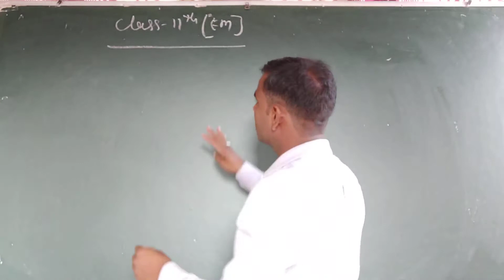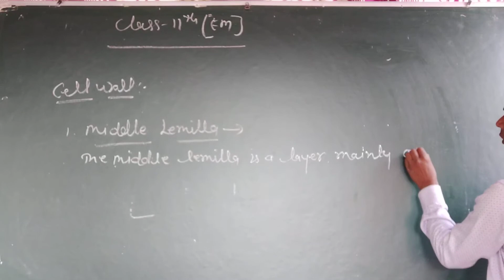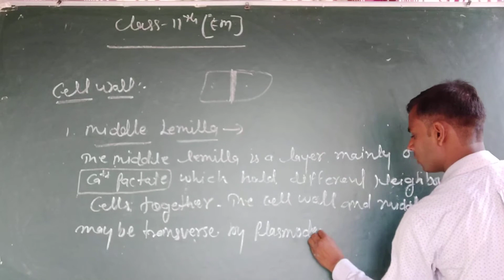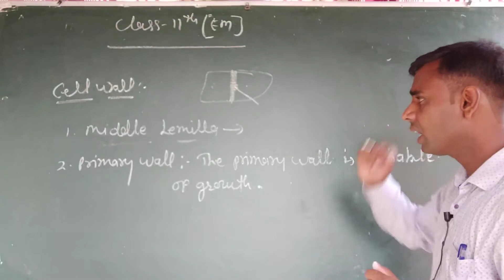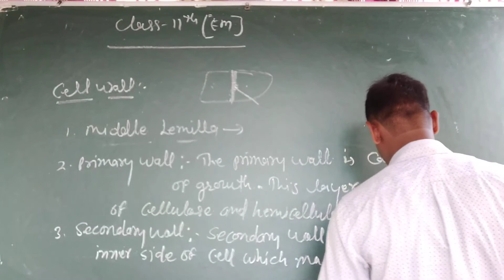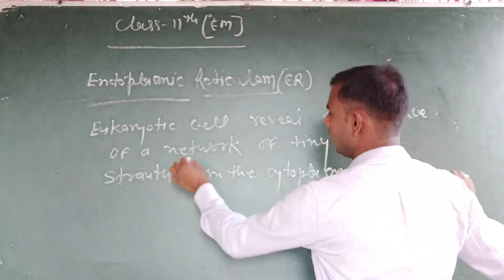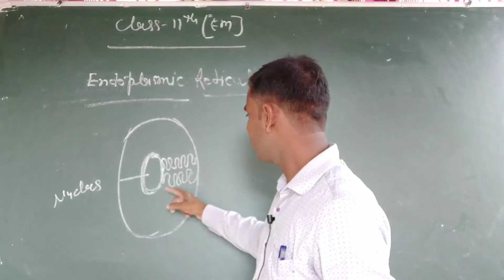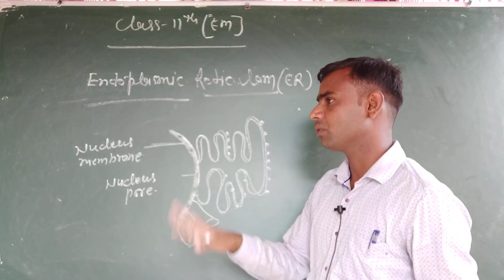class11[EM] bio chp-8 part-7/1 by Amit sir